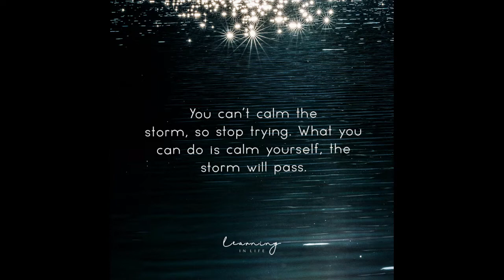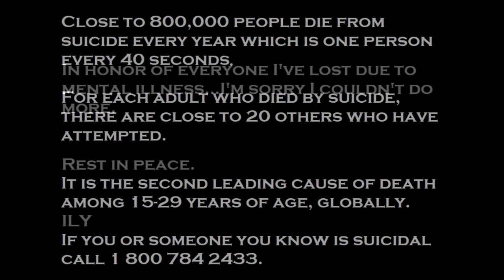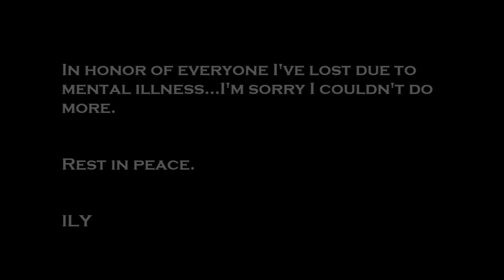Essenger - Erased [Oceanic Extended Edit] ;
A friend recently decided that he had enough and took his life...it's so heartbreaking. I put this together in the honor of him and everyone else I've lost due to mental illness.

When people end their lives they think they're ending the pain...but all they're doing is passing it on to those they leave behind.